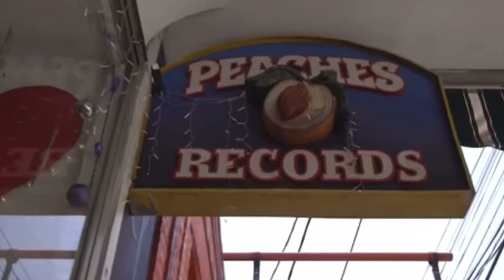KLC on Master P & Baby No Limit / Cash Money Peaches Records The Cultural Importance +More (Part 6)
KLC on Master P & Baby No Limit / Cash Money Peaches Records The Cultural Importance